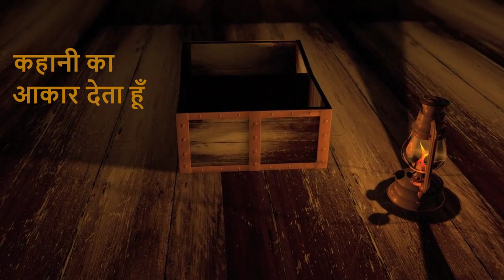Horror Story in Hindi | Scary Story (स्केरी स्टोरी) | Kahani | Thriller | Kahanikaar Sudhanshu Rai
A scientist in his obsession to invent something gets entangled into the web of darkness. His assistant must derive the reason for his disappearance before its too late.